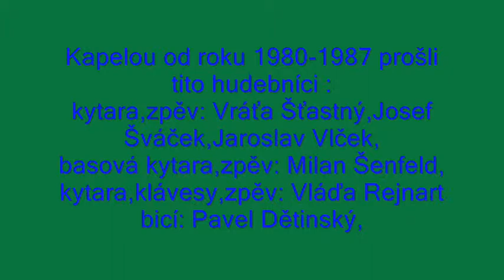Generace - Už málo zbývá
Živá nahrávka skupiny Generace (Mladá Boleslav) z let 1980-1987.